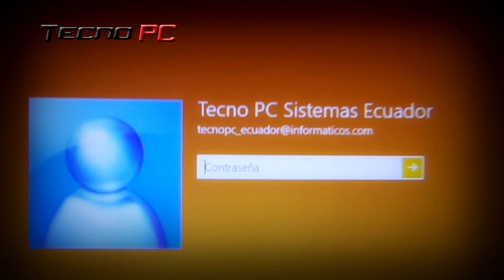Mi Orgullo - Tecno PC Sistemas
Soporte técnico Ecuador al: 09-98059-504